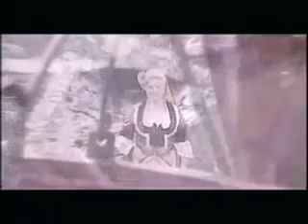Злато Моме / zlato mome / Пенка Павлова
Откъс от предаването "Иде нашенската музика" излъчвано по БНТ